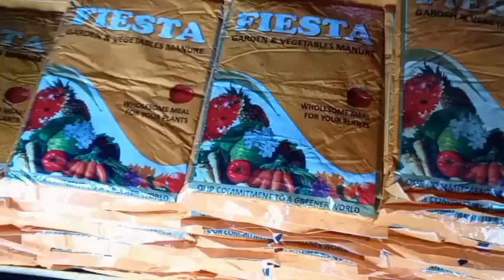അതിശയിപ്പിക്കുന്ന വിലക്കുറവിൽ ചെടികൾ / വൈക്കം നഴ്സറി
Linu Robert
Vaikom nursery
Kavarappady Junction
Vaikom
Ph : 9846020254